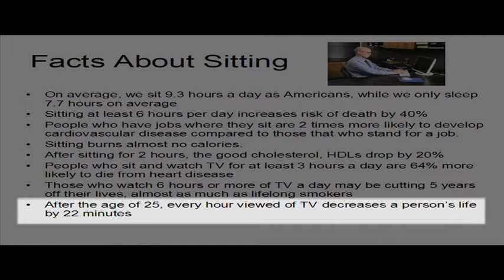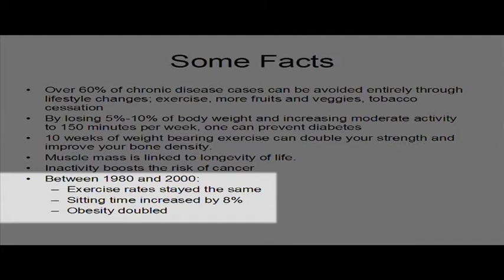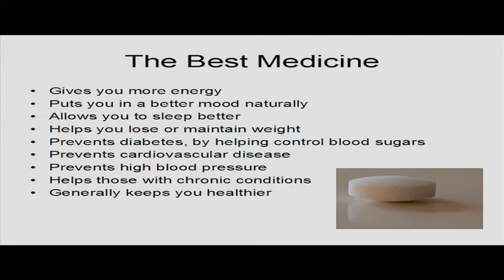How to Beat the 3 PM Slump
Grace Derocha, a Registered Dietitian and health and wellness coach for Blue Cross Blue Shield of Michigan gives tips on how to get past the 3 PM slump during the work day. May is Employee Health and Wellness month. Go to ahealthiermichigan.org to find out more healthy information and tips on improving the work day.